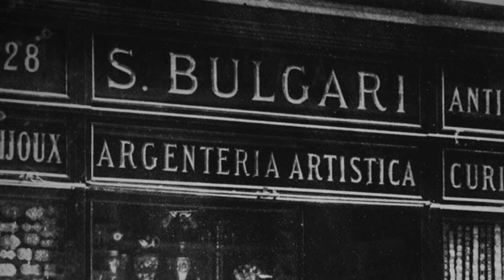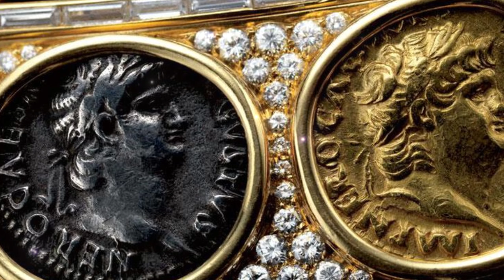BVLGARI's most iconic jewellery collections. Excellence overtaking time